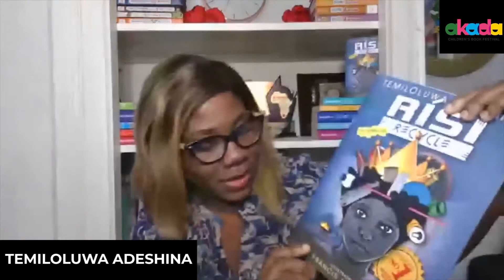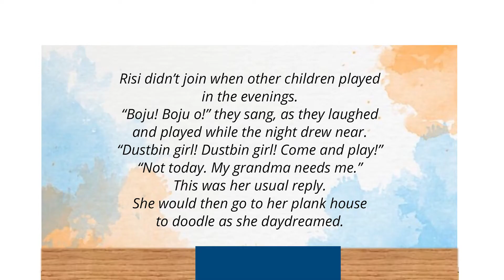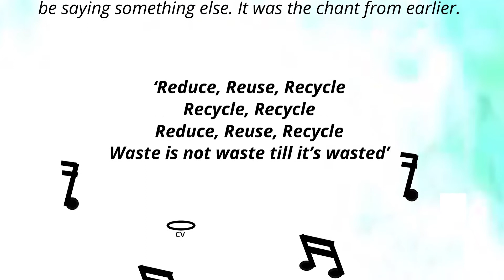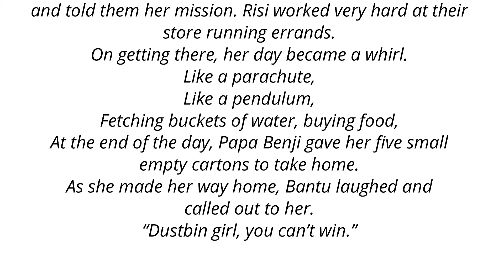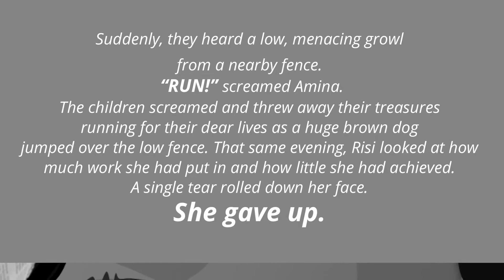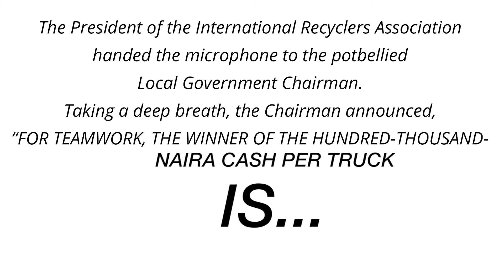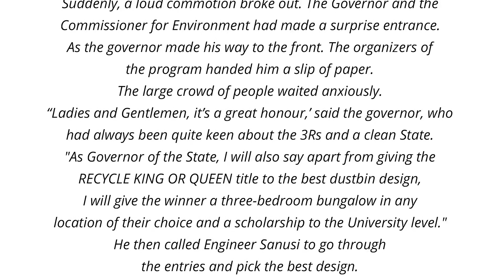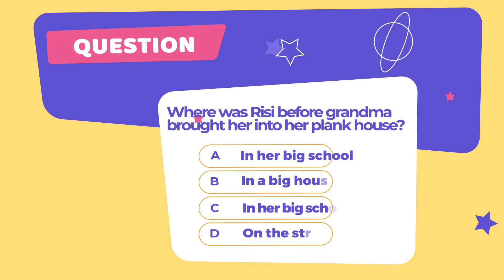ACBF2021 | Book Reading | Risi Recycle | Temiloluwa Adesina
Akada Children's Book Festival
SATURDAY JULY 3, 2021
Schedule from 8am-9am

Book Reading: Risi Recycle by Temiloluwa Adeshina

About

The Akada Children’s Book Festival (ACBF) is a showcase of children's books written for a diverse audience of children. To the best of our knowledge, ACBF is the first Nigerian book festival entirely dedicated to children’s literature. The gathering was held for the first time in 2019 and it was hosted by the British Council in their Lagos premises.  Due to the COVID-19 pandemic, the second edition of the event was held online and despite all the challenges that the world encountered in 2020, the online festival was another success, attracting over 1,600 participants from Ghana, Madagascar, the United Kingdom, the United States of America, Canada, Rwanda, Estonia and various states across Nigeria.

The 2021 event is also being held online and expanded over 3 days. On the first day of the festival, Thursday July 1st, there will be professional workshops for children’s book writers, illustrators and publishers. On the second day, Friday July 2nd, there will be insightful workshops, sessions for parents and teachers while on the 3rd day, Saturday 3rd July, there will be author book readings; Book Chat; Giggle Box; Happy Tunes; StoryTime; pop quizzes and prizes; fun workshops for children. Please check the program schedule for full details.

Enjoy the festival!